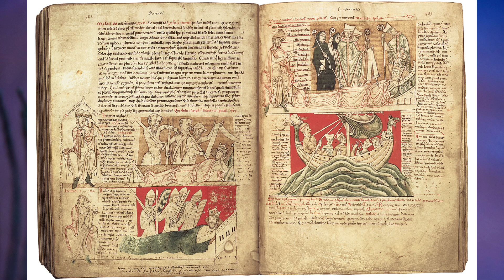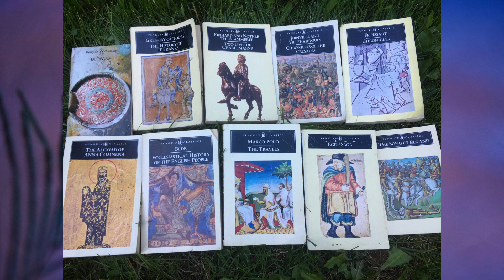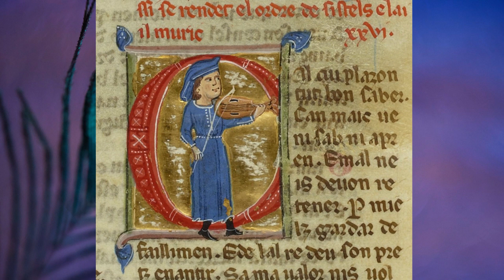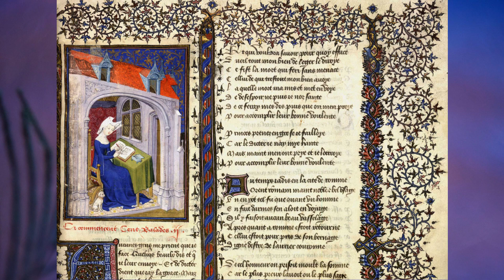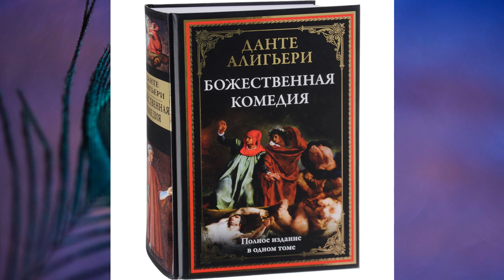"Средневековая литература", История средних веков 6 класс, Агибалова.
00:00 - Начало
00:14 - Литература раннего Средневековья
02:18 - Рыцарская литература
04:59 - Городская литература
06:21 - Данте
07:59 - “Жонглёр, другим и нравом не в пример…”
08:57 - Из "Ордена вагантов"
09:39 - "Божественная комедия" Данте